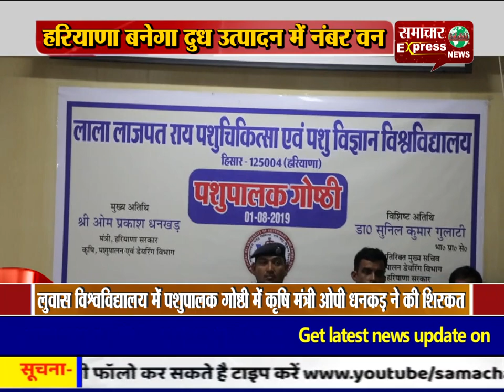अगामी 5 वर्षो में हरियाणा बनेगा दुध उत्पादन में नंबर वन - कृषि मंत्री ओपी धनकड़